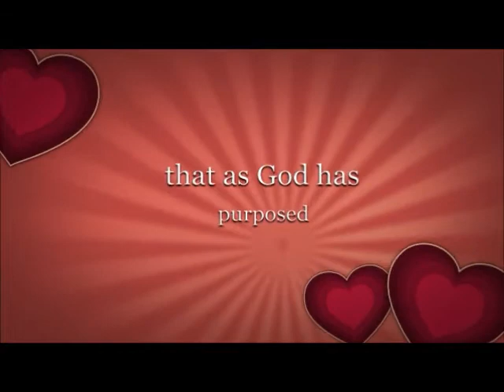Friday Night Live...The Christian Social February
Know that the love of God will lead you, guide and "make" you into all you are destined and created to be!! Make up your mind that as God has purposed and established in your heart, that is what shall be!!! Please mark your calenders to join us Feb 10, 2012 at Houston's This Is It for "The Power of Love:Overcoming Idolatry"; 4 powerful Women of God Preaching on what real love is Cheryl Lacey Donovan, Pastor Paulette Thomas, N Rochelle Carter-Brock, ...spoken Word by the great Yolan a Poet and Patrick Jackson, a skit by Erica Jackson, live music by Taneshia Solomon and Co, poetry by the anointed D'Aris K Hargrave-Johnson, and join me for "on the couch" as I lead a conversation with author Bernice Dickey as she share her testimony, book and life story. HOSTED BY the SUPERLady herself, Loretta Williams Gurnell...do not miss this opportunity to live a life not conformed to the world and worldly things but transformed by the renewal of your mind!!! Vendors, Social and Business Networking are welcomed!!